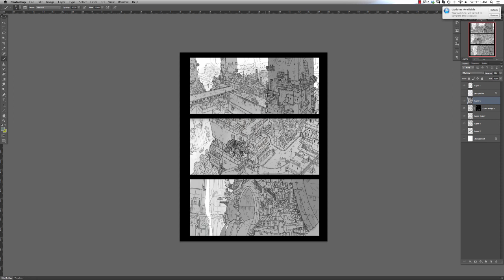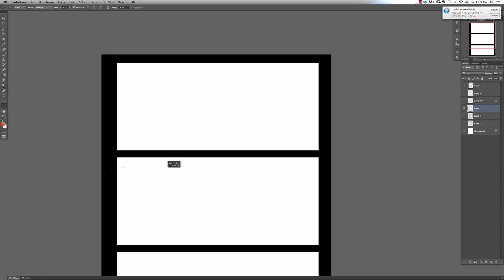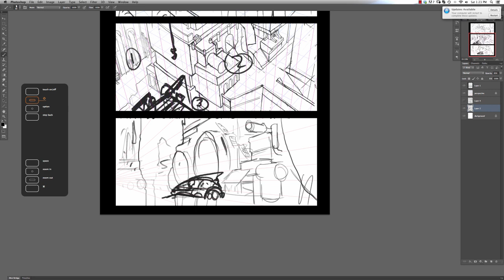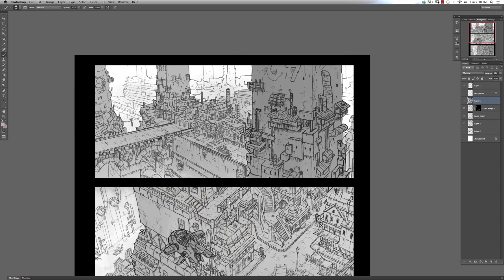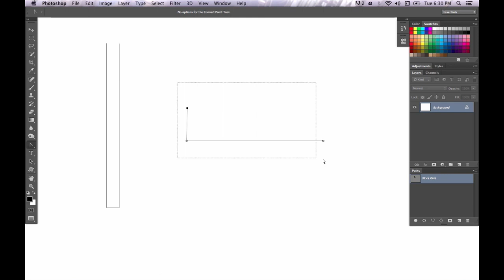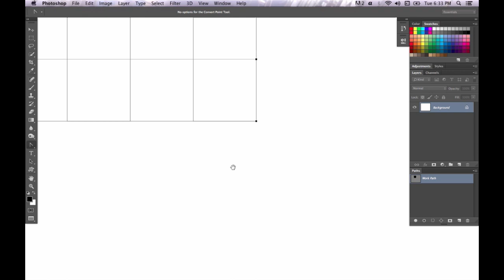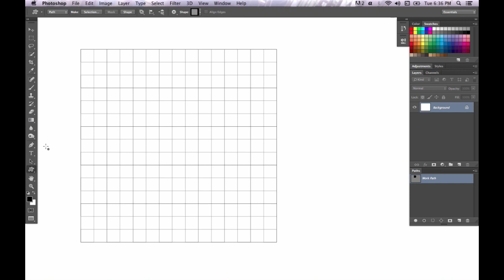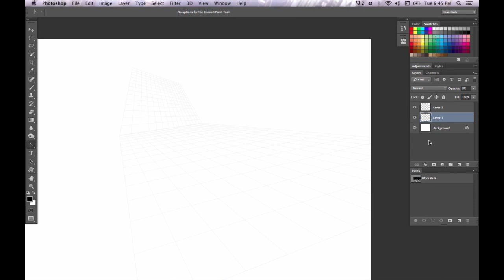Photoshop Perspective Tutorial, Brush Sauce Theatre ep3.